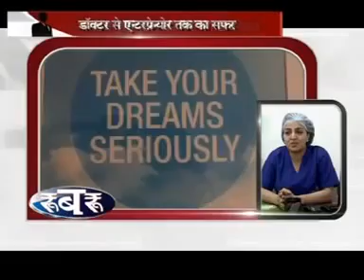Dr Nikita Trehan (MD, Sunrise Hospital New Delhi) - Interview on Sadhana TV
Interview on Sadhana TV